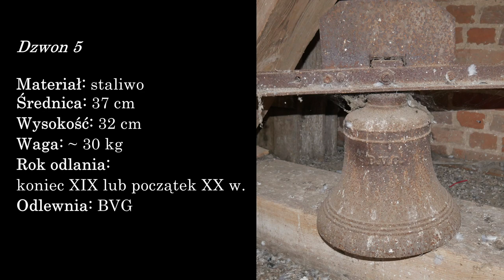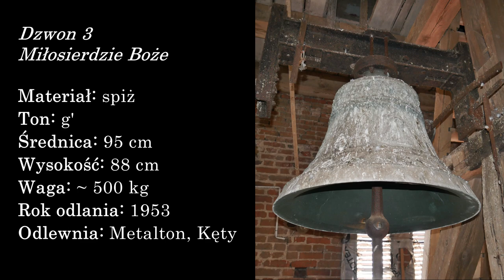Nowa Cerkiew - Dzwony kościoła pw. Wniebowzięcia NMP [Dzwony w Wieżach Polski #222]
Początki świątyni pw. Wniebowzięcia NMP w Nowej Cerkwi sięgają XIV wieku. W 1764 r. budowla została zniszczona przez pożar, ale jeszcze tego samego roku odbudował go cysters Izydor Tokarzewski, którego herb umieszczono na chorągiewce wieżyczki. Kościół uzyskał styl barokowy i rokokowy. W 1844 został strawiony przez kolejny pożar. Następnie świątynia uległa uszkodzeniu w czasie działań wojennych w 1945. Z zabytkowego wyposażenia zachował m.in. się ołtarz główny z XVIII wieku z obrazem Matki Bożej.
 Na wieży znajduje się dziś 5 dzwonów, z tego 4 są bujane. Na wieżyczce zachował się jedyny z przedwojennego zestawu którego historia jest bardzo ciekawa (przedstawiona w dolnej części opisu).
 XX - wieczne  dzwony w tym kościele nie dorównują przedwojennym – obecnie są to 3 żeliwne, jeden ze spiżu i mały, nieużywany staliwny.

1) Opis techniczny dzwonów

Dzwonek na sygnaturce (dane z archiwum parafialnego)
Imię: św. Niward
Materiał: brąz
Średnica: 35,5 cm
Rok odlania: 1728
Odlewnia: M.W. (być może Michael Wittwerck z Gdańska)

Dzwon 5
Materiał: staliwo
Średnica: 37 cm
Wysokość (z koroną): 30 cm
Rok odlania: koniec XIX lub początek XX w.
Odlewnia: Bochumer Verein Gussstahlfabrik, Bochum

Dzwon 4
Imię: św. Pius X
Materiał: żeliwo sferoidalne
Ton: c’’ (-)
Średnica: 91 cm
Wysokość (z koroną): 94 cm
Rok odlania: 1958
Odlewnia: Niestroj, Godula

Dzwon 3
Imię: Miłosierdzie Boże
Materiał: spiż
Ton: g’
Średnica: 95 cm
Wysokość (z koroną): 88 cm
Rok odlania: 1953
Odlewnia: Metalton, Kęty

Dzwon 2
Imię: św. Stanisław Kostka
Materiał: żeliwo sferoidalne
Ton: a’
Średnica: 108 cm
Wysokość (z koroną): 101 cm
Rok odlania: 1959
Odlewnia: Niestroj, Godula

Dzwon 1
Imię: św. Anna
Materiał: żeliwo sferoidalne
Ton: e’
Średnica: 127 cm
Wysokość (z koroną): 112 cm
Rok odlania: 1958
Odlewnia: Niestroj, Godula

2) Opis wizualny

Wiadome jest jedynie to, że dzwon ten posiada napis:
ME FECIT M.W. ANNO 1728 SOLI DEO GLORIA

Dzwon 5
Korona płaska, z otworem
Szyja:
2 karby
Plaszcz:
Napis:
B.V.G.
3 karby w dolnej części płaszcza

Dzwon 4
Korona 6-cio ramienna z kropkami
Szyja:
2 karby
Płaszcz:
Napis, duże litery:
A 1958 D
Karb w dolnej części płaszcza

Dzwon 3
Korona krążkowa
Szyja:
Ornament – przedstawienie Ducha Świętego jako anioła ze skrzydłami, rośliny i liście lub muszle
Płaszcz:
2 karby
Płaskorzeźba – podobizna Jezusa Miłosiernego
Z drugiej strony napisy:
JEZU UFAMY TOBIE W KAŻDEJ ŻYCIA DOBIE!
W TROSKACH NASZYCH KOŚCIOŁA – OJCZYZNY – RODZINY,
BŁAGAMY TWEGO SERCA – TWEJ MOŻNEJ PRZYCZYNY,
CHROŃ OD GRZECHU – ODDALAJ NIESZCZĘŚCIE – WLEJ MIŁOŚĆ - DAJ POKÓJ – PROŚBY ZISZCZAJ.
UFUNDOWANY MIŁOSIERDZIU BOŻEMU BY ROZGRZAŁ SERCA NASZE DO POBOŻNOŚCI I MIŁOŚCI
ORAZ POBUDZIŁ W NICH BEZGRANICZNĄ UFNOŚĆ, WSZECHMOCNĄ POMOC, DOBRY JEZU.
OFIAROWALI PARAFIANIE NOWA CERKIEW R. P. 1953.
3 karby w dolnej części płaszcza
Wieniec:
Karb

Dzwon 2
Szyja:
2 karby
Płaszcz:
Napis, duże litery:
A 1959 D
2 karby w dolnej części płaszcza

Dzwon 1
Szyja:
2 karby
Płaszcz:
Napis, duże litery:
A 1958 D
2 karby w dolnej części płaszcza

3) Dane dzwonów przedwojennych

Do I Wojny Światowej na wieży znajdowały się dzwony następujące dzwony:
- Urban, jeden z większych i starszych w okolicy, o średnicy ok. 120 cm, odlany w 1561 r. przez G. Benningka z Gdańska,  z napisami „LAUS SIT TIBI SANCTA TRINITATIS ANNO MDLXI / GERT BENNINGK ME FECIT GEDANI”
- Zuzanna, odlany w 1805 przez Ericha Lindemanna z Gdańska, o średnicy ok. 94 cm, z reliefami Trójcy Świętej, Jezusa Ukrzyżowanego, MB Bolesnej i św. Józefa, z napisami:
MIT GOTTES HILFE GOSS MICH ZU NEUKIRCH ERICH LINDEMANN AUS DANZIG /
SO LASS NUN MEIN GOTT DEINE OHREN OFFEN SEIN UNDT DEINE AUGEN AUFMERKEN AUFS GEBET AN DIESER STAETTE.
- św. Jan Chrzciciel, również odlany w 1805 przez Lindemanna, o średnicy ok. 70 cm, z płaskorzeźbami P. Jezusa na Krzyżu, św. Jana Chrzciciela, P. Jezusa w Ogrójcy i Maryji, z napisami:
SIT NOMEN DOMINI BENEDICTUM. /
MIT GOTTES HILFE GOSS MICH ZU NEUKIRCHEN ERICH LINDEMANN AUS DANZIG
NUN UNSER GOTT WIR DANKEN DIR UNDT RYMEN /
DEN NAMEN DEINER HERRLICHKEIT /
SO SOLLEN NUN MEINE AUGEN OFFEN SEIN / UNDT MEINE OHREN AUFMERKEN AUFSS GEBET / AN DIESER STAETTE

W 1917 roku na cele wojenne zarekwirowało średni dzwon, który nosił imię św. Zuzanny. W 1926 zastąpiono ten dzwon nowym o imieniu św. Franciszek. Posiadał średnicę 100 cm i dzwonił tonem g’.
 Jednak zarówno ten, jak i najmniejszy dzwon – św. Jan, pękły w 1933. W 1939 roku poświęcono nowy dzwon św. Wawrzyniec o wadze 430 kg.
 W 1942, na cele wojenne okupant zarekwirował wszystkie duże dzwony, pozostawiając jedynie sygnaturkę, która przetrwała do dziś.

źr.: archiwum par.